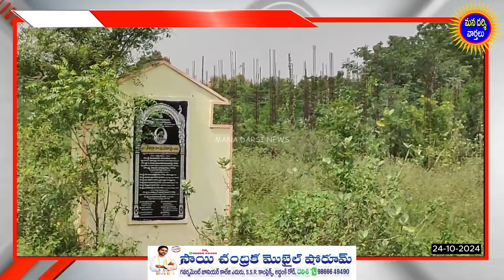దర్శిలో కోల్డ్ స్టోరేజి నిర్మాణం ఎన్నడో..? | Mana Darsi News